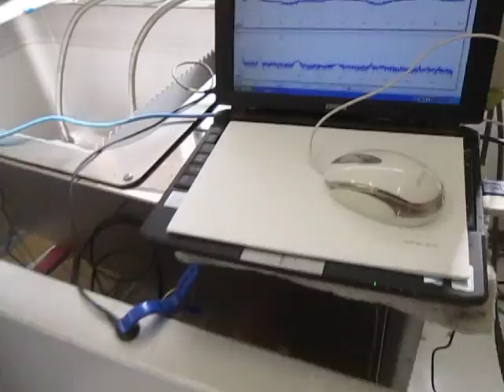表面検査対応超音波プローブによる「水槽の表面検査」